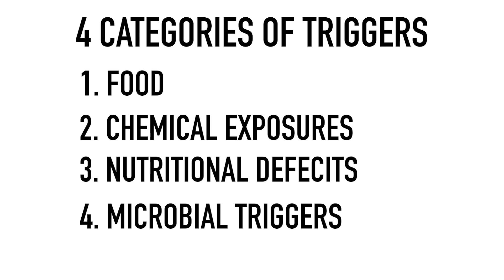Your Body's Hidden Superpower Revealed!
Emotions and beliefs can affect our health. Our body is made up of different parts, like a machine, and they all need to work together. There are triggers that can cause health problems, like certain foods, chemicals, and imbalances in our body. Our genes, which are like instructions for our body, can be influenced by the choices we make. If we have negative emotions or beliefs, they can affect our genes and make us sick. But if we let go of those negative emotions and beliefs, our body can heal itself. It's like a superpower that we all have.

Dr. Sina McCullough nearly died from an autoimmune disease; however, through the grace of God, she was able to fully heal without the use of medication. Now she is dedicated to helping others find their second chance.

You can find Dr. McCullough's book, "Hands Off My Food: How Government and Industry Have Corrupted Our Food and Easy Ways to Fight Back"

You can find her book "Beyond Labels: A Doctor and a Farmer Conquer Food Confusion One Bite at a Time" (co-authored with Joel Salatin)

Any information on diseases, treatments, nutrition, or other health related topics from this channel are for educational purposes only, and should not be considered a substitute for advice provided by your doctor or healthcare provider.  Bottom line...if you have health issues, you should always seek proffessional medical guidance.